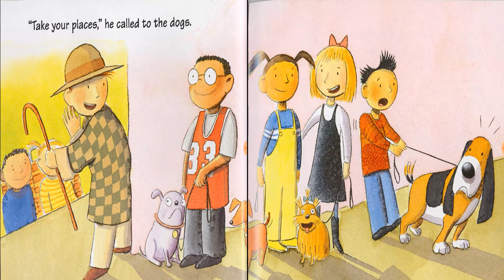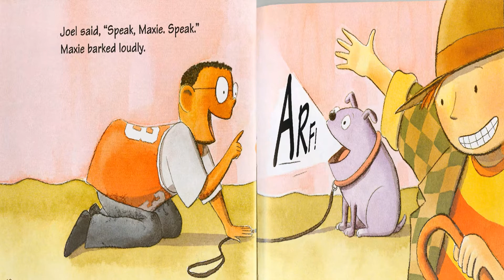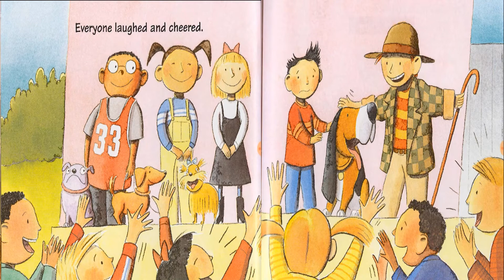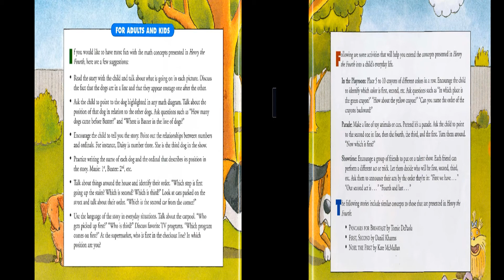Henry_the_Fourth Ordinal_Numbers Read_Aloud Animal_Story Math_Story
Henry the Fourth by Stuart J. Murphy
MathStart - Level 1 - Ordinals
Henry the Fourth is perfect for teaching ordinals to pre-K through kindergarteners. Welcome to the neighborhood dog show! First Maxie speaks. Second Baxter begs. The third Daisy rolls over, but will Henry the fourth he steal the show?